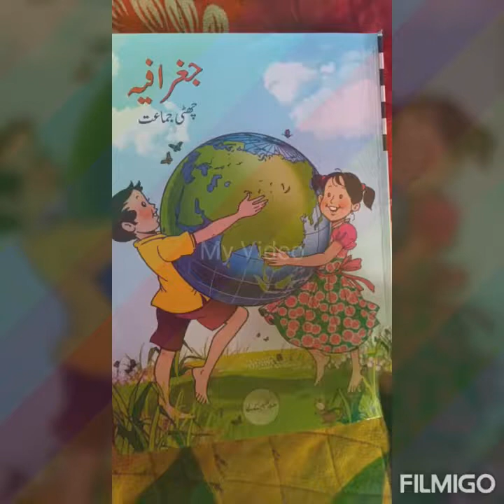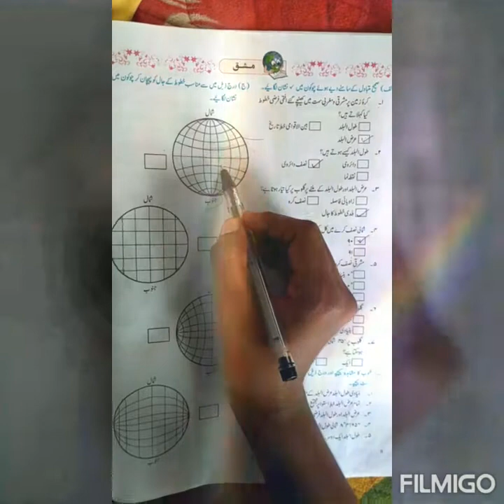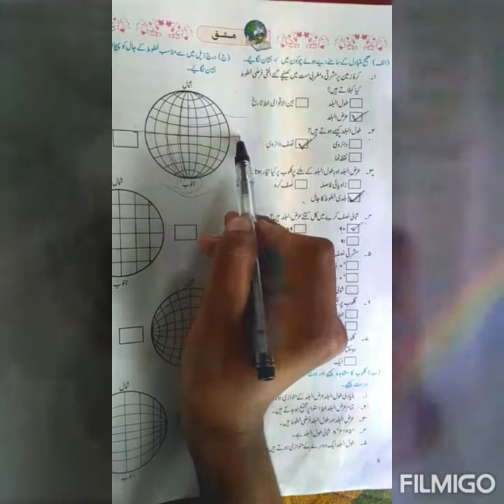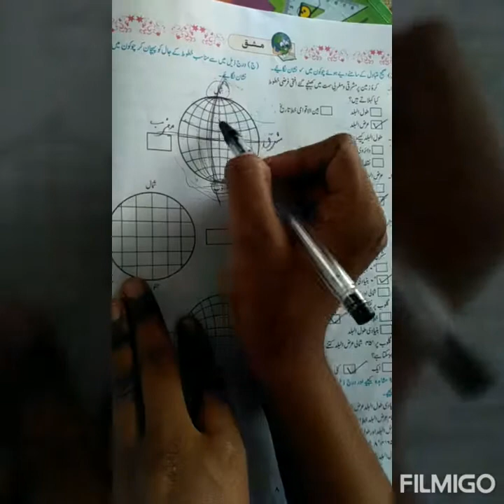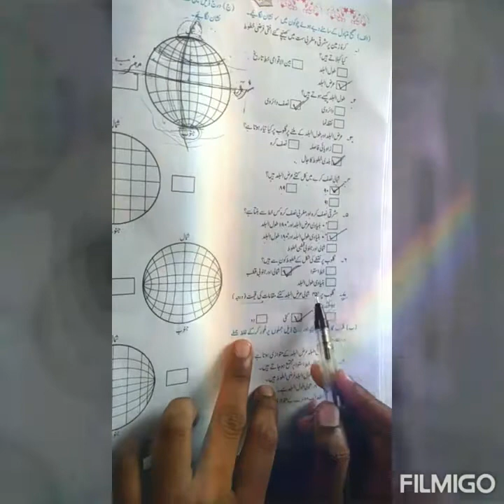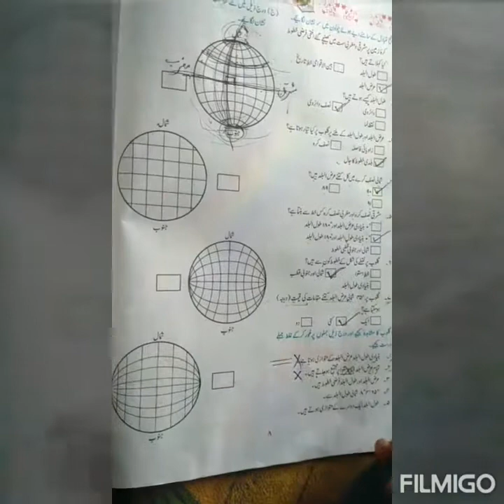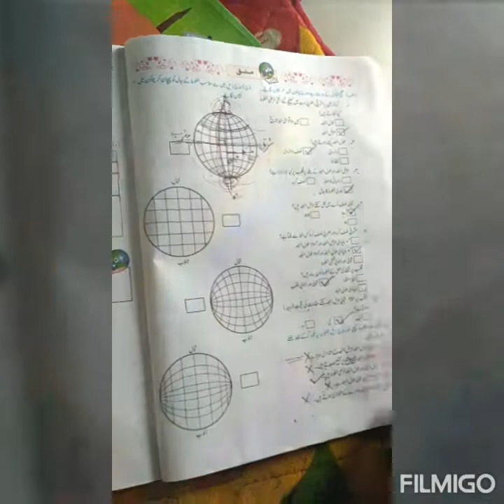Geography lesson 1 exercise